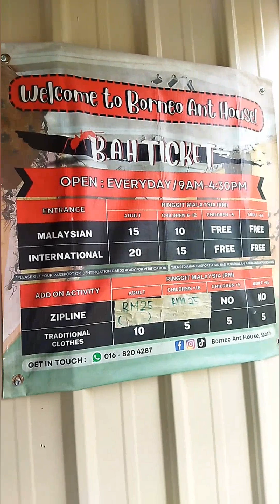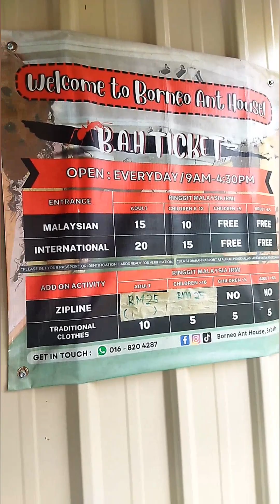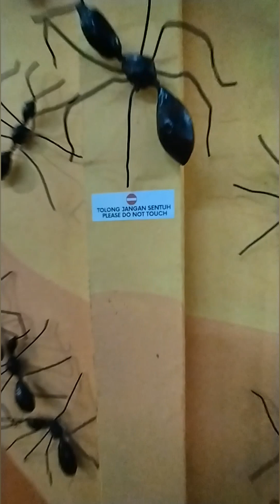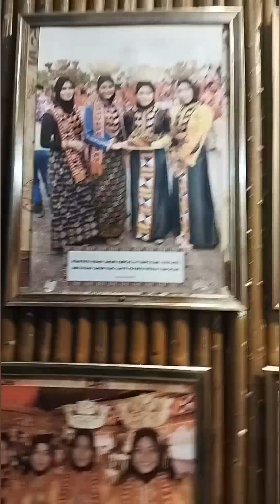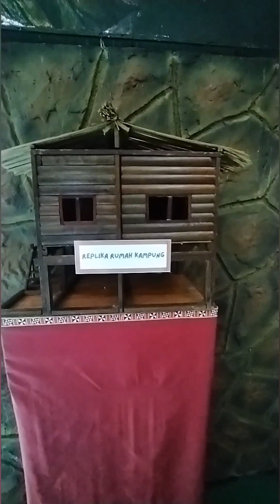Rumah Semut dituaran Part 1